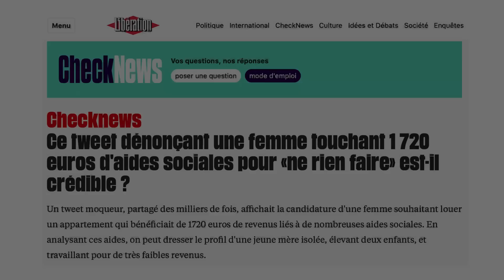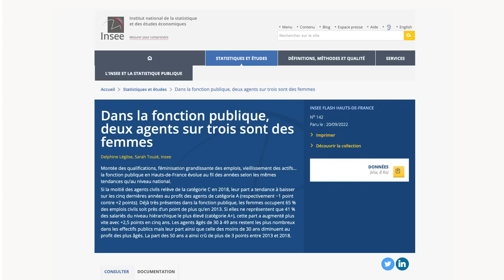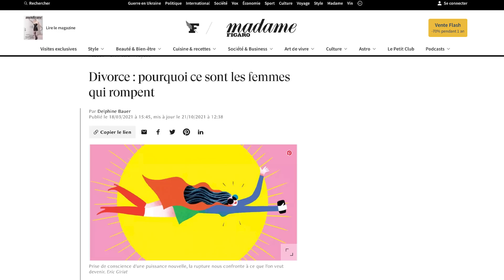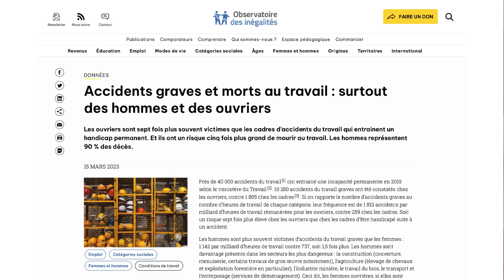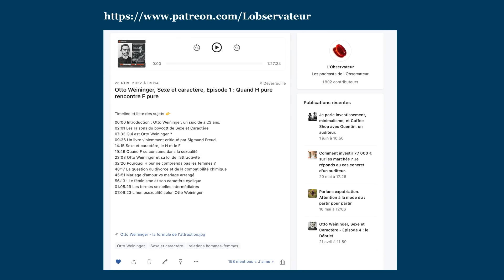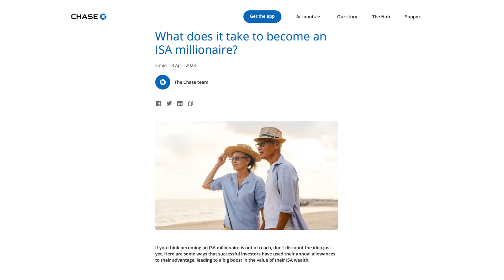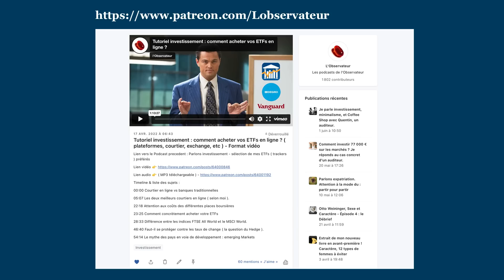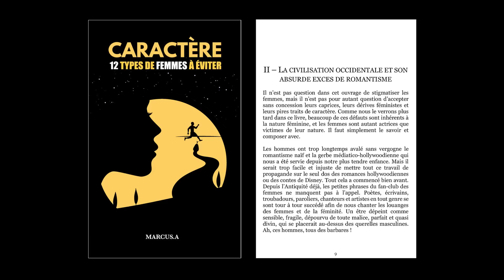Quelle est la différence entre les MGTOW et les TradCons - Traditionnels conservateurs ?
1 - Parlons investissement - Episode 1 : Dans quoi j’investis et pourquoi ?
2 - Parlons investissement - Episode 2 : Comment j'investis dans les fonds indiciels ( Index funds & ETF )
3 - Parlons investissement - Épisode 3 - Les spécificités de la Zone Euro - les fonds Amundi & Lyxor
4 - Parlons Investissement : Mythes & Fausses croyances ( Je réponds aux questions de mes auditeurs )
5 - Parlons investissement : SCPI, La pierre papier ( Ou l’immobilier sans les emmerdes )
6 - Parlons investissement : sélection de mes ETFs ( trackers ) préférés.
7 - Tutoriel investissement : comment acheter vos ETFs en ligne ? ( plateformes, courtier, exchange, etc )
8 - Mémo investissement : Comment garder le cap et rester motivé quand la bourse dévisse ?
9 - Parlons investissement : Comment construire votre Portfolio ? Les règles fondamentales
Références citées dans la vidéo :
Timeline et liste des sujets  👉
00:00:00 Une critique profonde de la social-démocratie
00:03:25 Le constat fulgurant et sans appel des MGTOW : quand les chiffres parlent
00:08:48 L’impôt : une arme de destruction massive.
00:16:35 Les MGTOW ont fait revivre le savoir des anciens
00:18:35 Le volet économique : comment la social-démocratie a créé la mère célibataire ?
00:28:10 La fausse question des disparités salariales.
00:32:13 les femmes et la violence : une Red Pill calibre 75
00:42:01 MGTOW : une réalité implacable sur la question du couple : le date
00:48:15 Selon leurs détracteurs, les MGTOW sont des homosexuels refoulés : mythe ou réalité ?
00:58:14 Le conflit entre MGTOW et TradCons : la question du sacrifice
01:04:57 L’argument massue des TradCons
01:08:43 La question de la transmission.
01:14:12 Une vision hybride, mais bien plus profonde